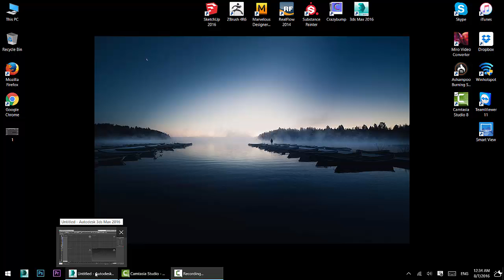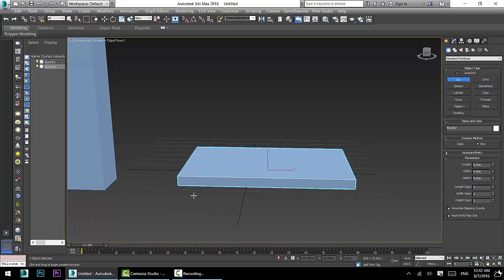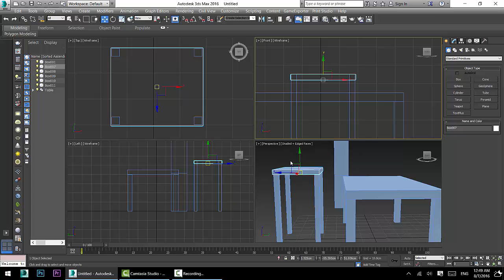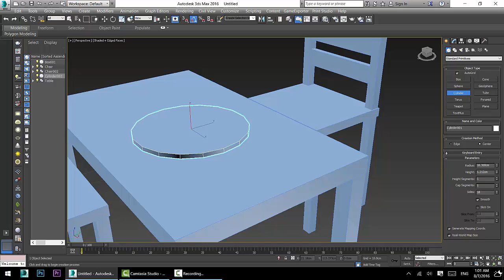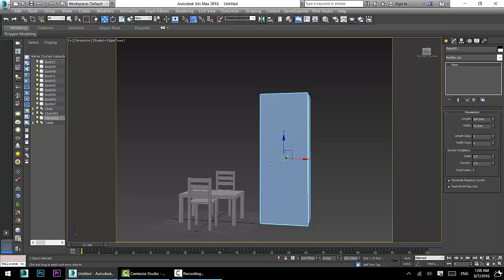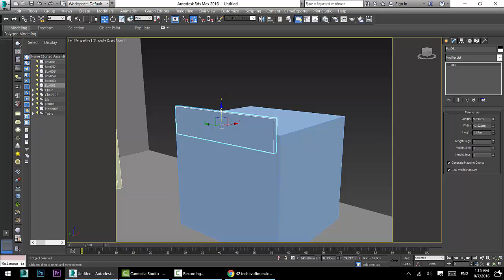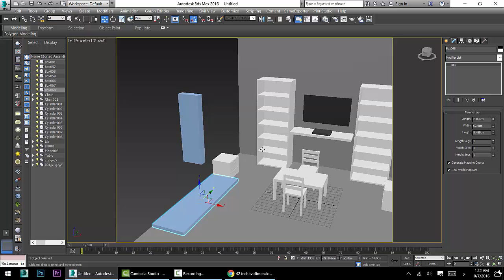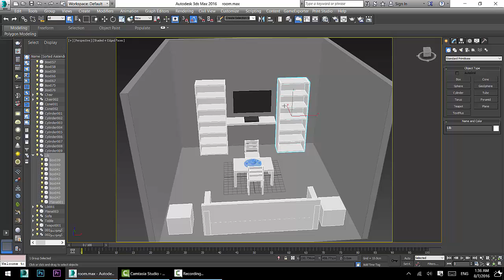lesson2 introduction to 3d studio max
رحتلك الي عالم الموديلنج في الثري دي